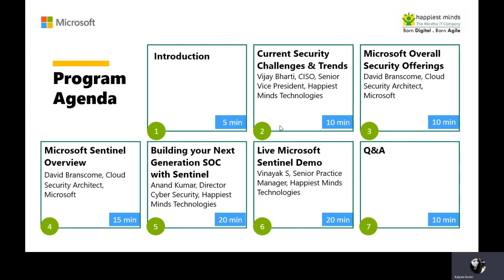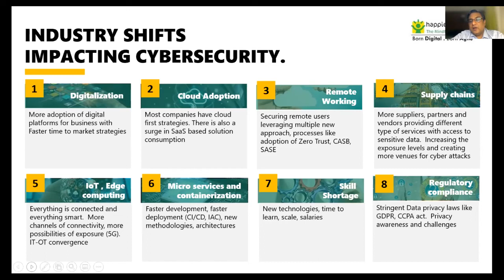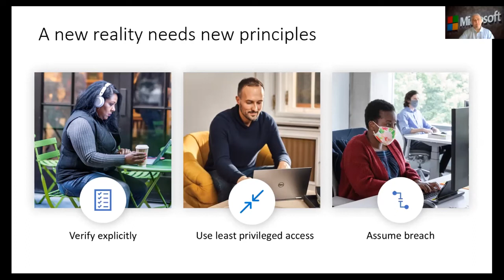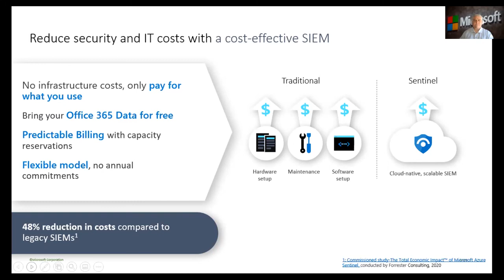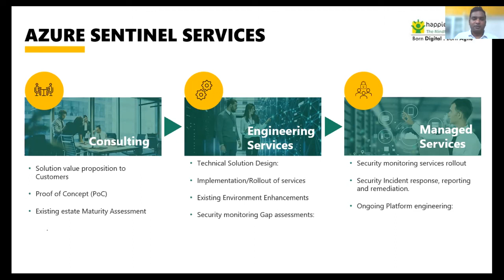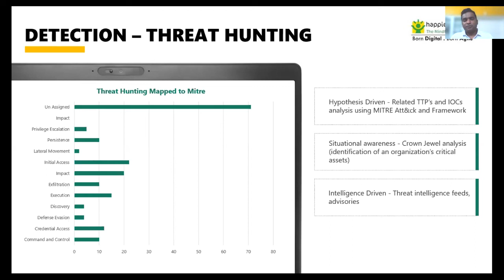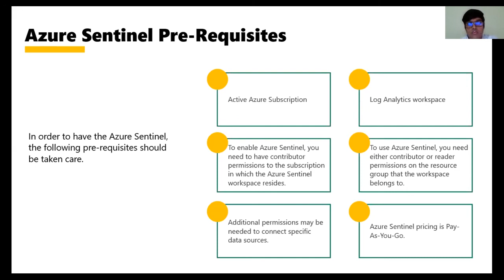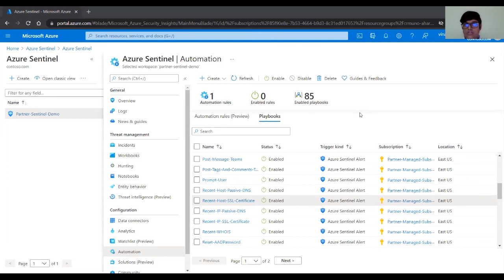Webinar: Powering your next gen SOC with Microsoft Sentinel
Improve your security posture with Microsoft Sentinel Virtual Workshop.

Organizations manage a growing volume of data and alerts while dealing with tight budgets, vulnerable systems, and evolving threat landscapes. In this environment, minimizing your security risks effectively is a massive challenge. Happiest Minds Technologies hosted an exclusive workshop on Microsoft Sentinel solution and services. This workshop will help achieve broader security objectives by leveraging fast-evolving Microsoft Security technologies and your existing investments in Microsoft.
Designed for today’s security leaders, these 90 mins of your time will help you gain a strategic view for your next-generation SOC framework using Microsoft Sentinel. You will also benefit from this session on how to upgrade your security posture in an ongoing manner by prioritizing and mitigating potential attacks with the help of Microsoft Security solutions.
During the session, we will walk you through the end–to–end Microsoft security solution & services with details on the Sentinel platform and how you can use it to enhance your next-gen SOC.

Speakers:
• David Branscome, Cloud Security Architect, Microsoft
• Vijay Bharti, CISO, Senior Vice President, Happiest Minds Technologies
• Anand Kumar, Practice Director, Cyber Security, Happiest Minds Technologies
• Vinayak S, Senior Practice Manager, Cyber Security, Happiest Minds Technologies